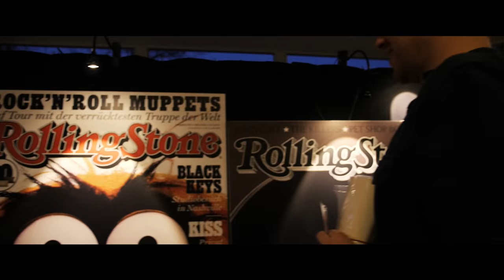Rolling Stone Weekender 2015 - Aftermovie (official)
Wirf einen Blick zurück auf den Rolling Stone Weekender 2015! Impressionen und Emotionen: ein Paar der schönsten Momente vom Rolling Stone Weekender mit Workshops, Lesungen, Festival-Atmosphäre und natürlich Livebands.

Der ROLLING STONE WEEKENDER 2016 findet am 4. + 5. November statt. Tickets & Infos